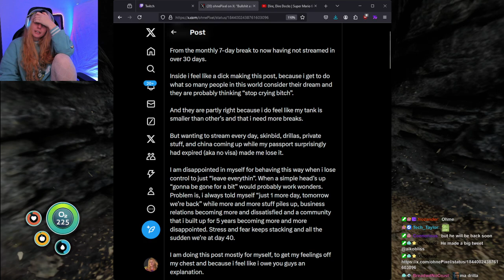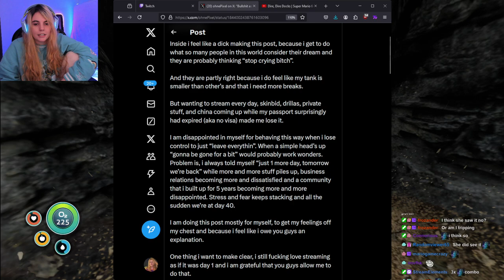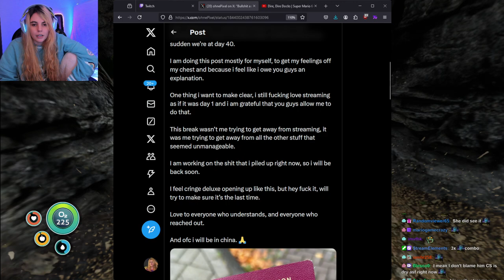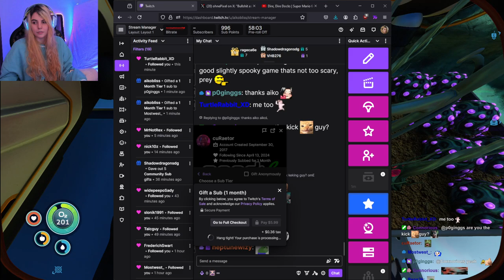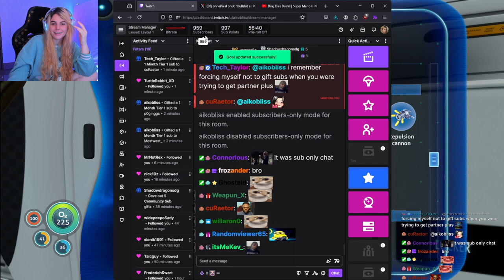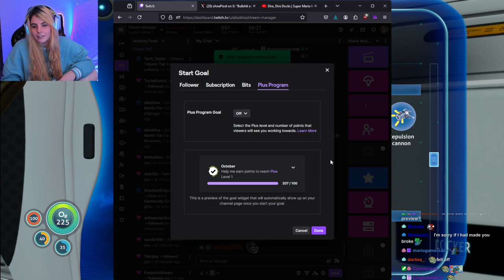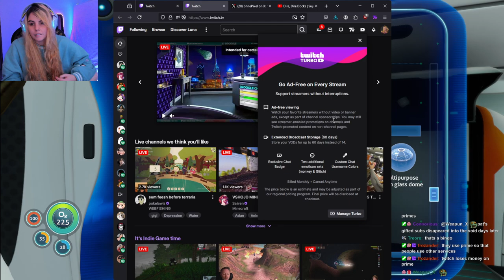AikoBliss Plays Subnautica | Part #3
AikoBliss Plays Subnautica